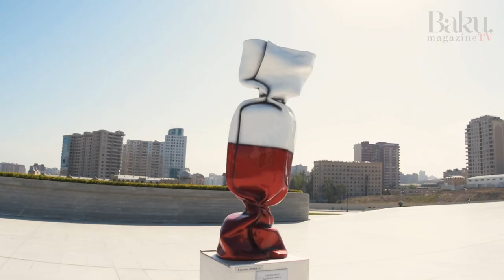Выставка скульптур в Баку. Laurence Jenkell exhibition in Baku.